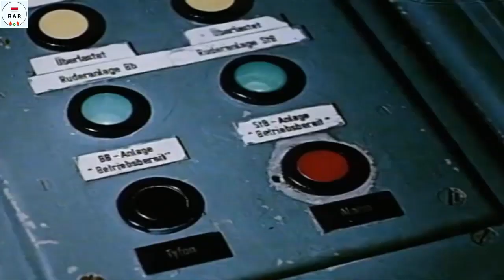Marsch Unsere Volksmarine - East German Navy Song - Instrumental Only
English :
The Volksmarine (VM, English: People's Navy) was the naval force of the German Democratic Republic (GDR) from 1956 to 1990.The Volksmarine was one of the service branches of the National People's Army and primarily performed a coastal defense role along the GDR's Baltic Sea coastline and territorial waters.

This video is equipped with Instrumental only.

Indonesian :
Volksmarine (VM, Inggris: Angkatan Laut Rakyat) adalah angkatan laut Republik Demokratik Jerman (GDR) dari 1956 hingga 1990. Volksmarine adalah salah satu cabang layanan Tentara Rakyat Nasional dan terutama melakukan peran pertahanan pesisir di sepanjang GDR Garis pantai Laut Baltik dan perairan teritorial.

Video ini dilengkapi dengan Instrumental Saja.